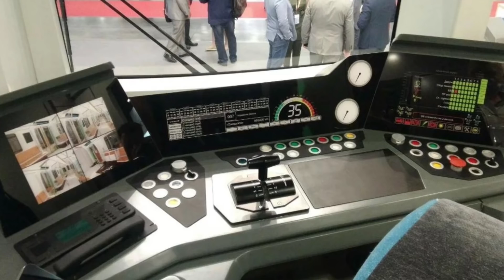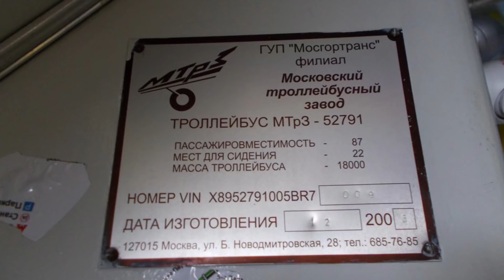🇷🇺Транспортные новости недели 15.02.2021 - 21.02.2021 | Transport news of the week. 15.02-21.02.21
Транспортные новости недели 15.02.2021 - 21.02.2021.